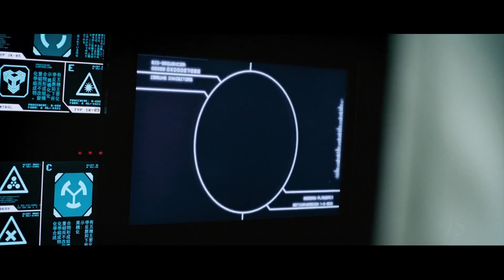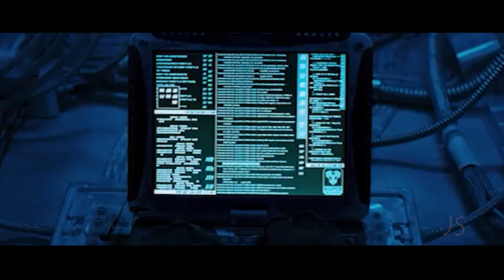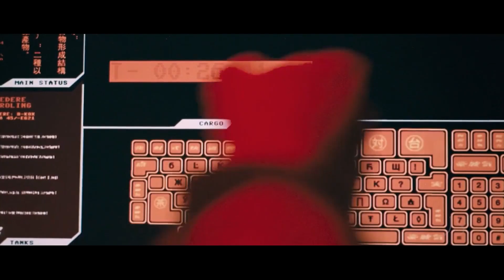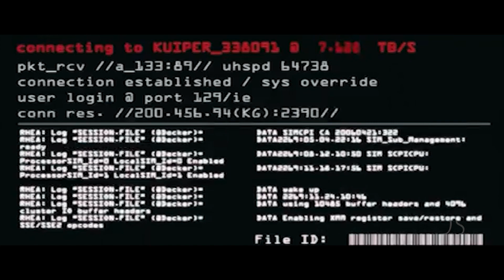23rd century, when space migration finally took place, how could people get a ticket to the future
23rd century, when space migration finally took place, how could people get a ticket to the future